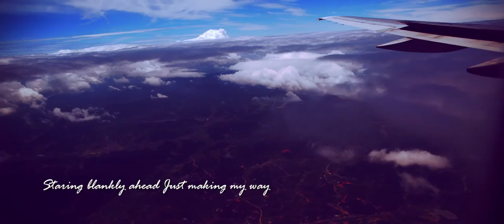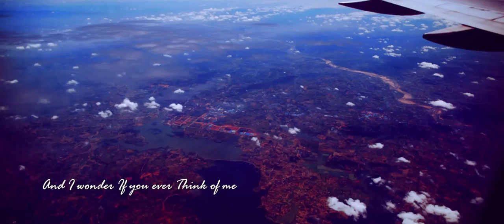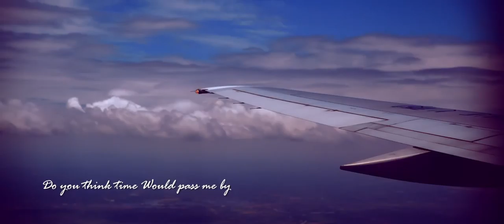Above the clouds - Canon 5D3 + Magic Lantern RAW